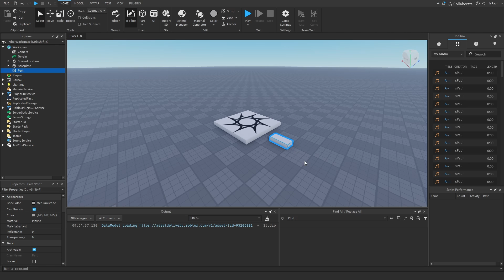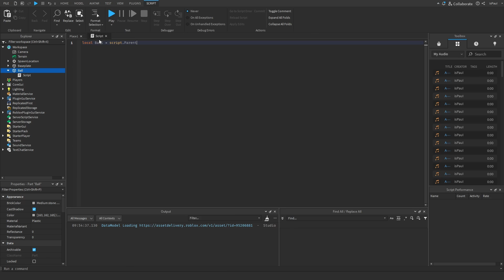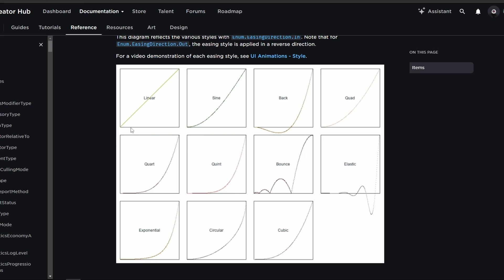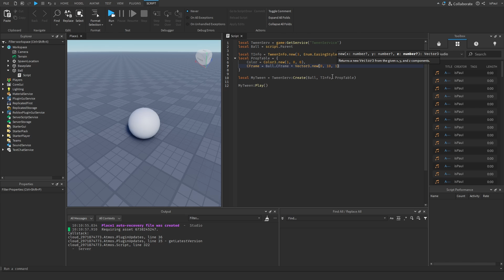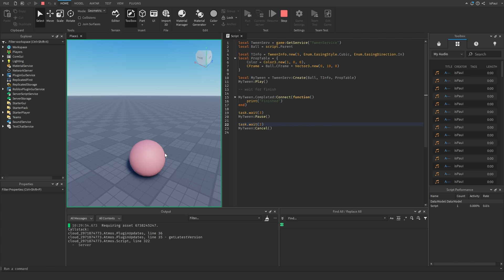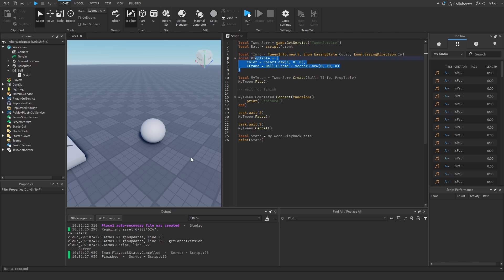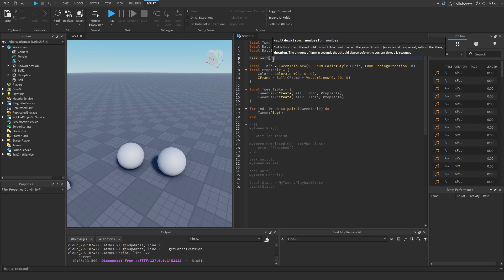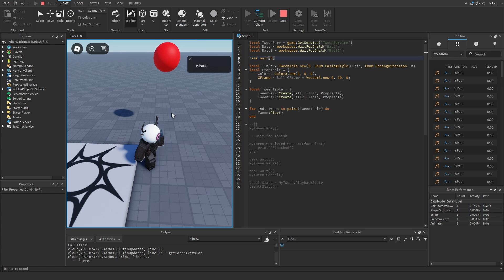Best Way To Smoothly Move Parts! | Roblox TweenService Tutorial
Tweens are used to interpolate the properties of instances. The Tween object itself controls the playback of the interpolation. In this Roblox Studio Tutorial, I explain How To Use Tweens and TweenService for smoothly moving parts and smooth UI transitions.

👍 Got any tutorial ideas? Comment then down below!

Timeline:
0:00 Why use Tweens?
0:43 How To Use Tweens?
4:58 Wait For Tween To Finish
5:53 Pausing/Resuming Tweens
6:39 Canceling Tweens
6:55 Getting Tween State
7:19 Playing Multiple Tweens at Once
8:20 Should You Play Tweens on Server?